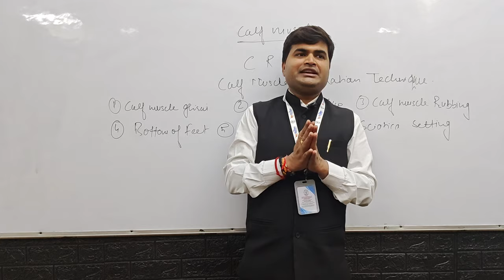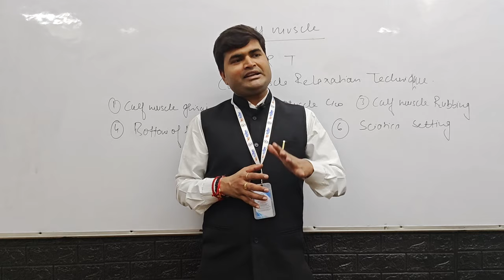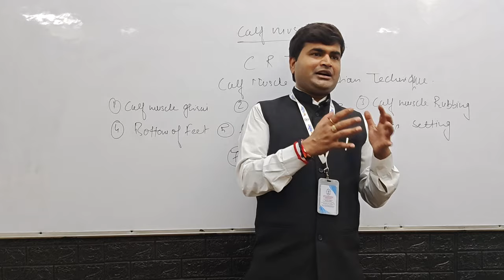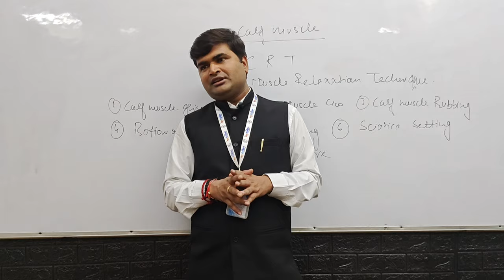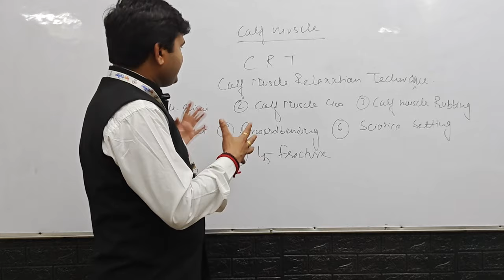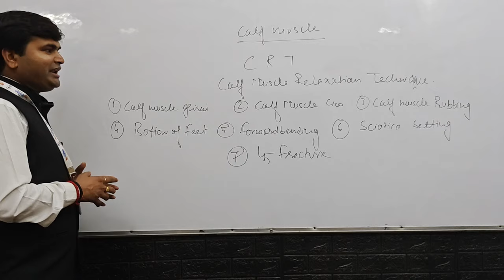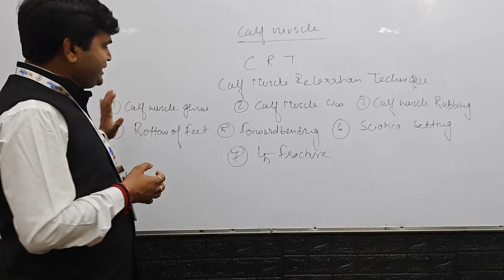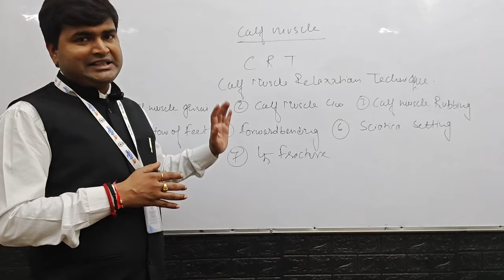Calfmuscle Relaxation Technique | Science & Logic Behind The CRT CRTPoint Nawalsir 9718425042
Logic Behind The CRT
Calfmuscle Relaxation Technique for Any Pain

For Neurotherapy Treatment. Training. Construction
Date : 27 November 2023 Monday Fee : 700/ Only

Nawal Kishore Nawalsir (Senior Neurotherapist)

For more information about my Appointment